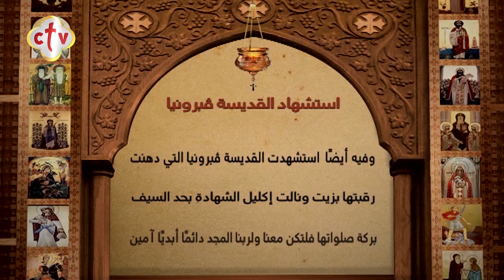سنكسار قُداس | يوم السبت 29 توت 1738 للشهداء | الموافق 9 أكتوبر 2021 ميلادية